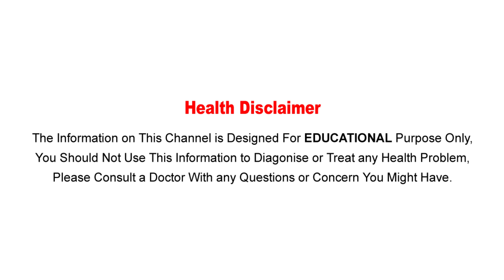కాల్షియం ఎక్కువగా తీసుకుంటే వచ్చే సైడు ఎఫెక్ట్స్ : Effects of Too Much Calcium?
Watch :కాల్షియం ఎక్కువగా తీసుకుంటే వచ్చే సైడు ఎఫెక్ట్స్ : Effects of Too Much Calcium?

Aarogya Sutra